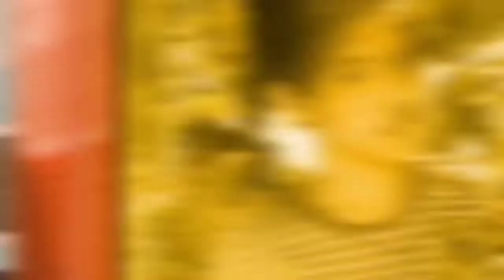BONDING WITH COLLEGE FRIENDS (Laughtrip!😂)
So ayun na nga BER months na at naka upload din ng bagong vlog. Simulan natin ang BER months nang katatawanan! HappyLang!😉 Meet my college friends... HAHAHAHA(shout out sainyo)

Kaya naman let's start the halahakan! Tawa kalang hanggang gusto... hanggang sa mabaliw ka! JOKE 🤣
Heto na ang aking VLOG07 Enjoy!

For better quality pls watch in HD 😉

SOME SONGS IN THIS VIDEO ARE USED